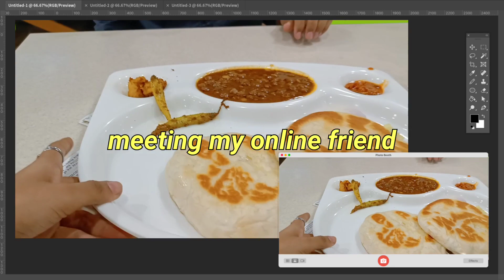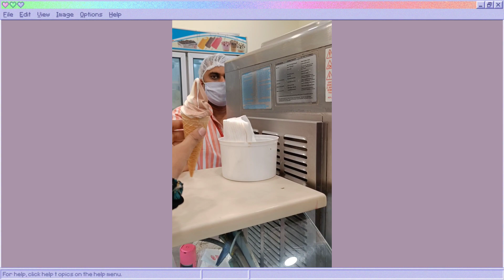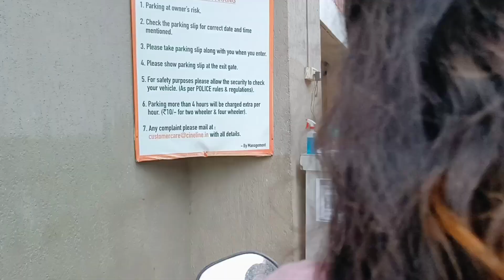meeting my ONLINE friend @khushichourasia. *very chaotic*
Meeting my online friend for the first time

hey, fam! what's up?

OTHER PLACES!

ABOUT ME
• I'm 19 year old and I love to make youtube videos. Apart from embarassing myself on internet I study in College of Engineering Pune (metallurgy). I hope you enjoyed watching the video.

If your reading this wow ily! 🧁